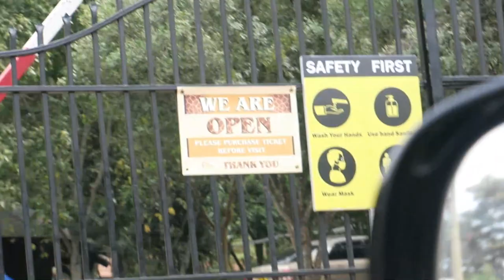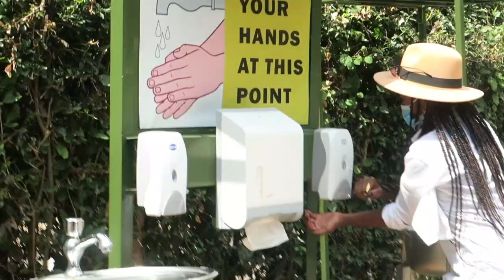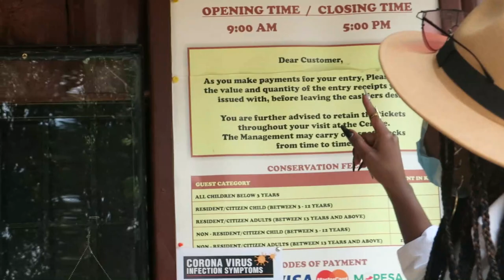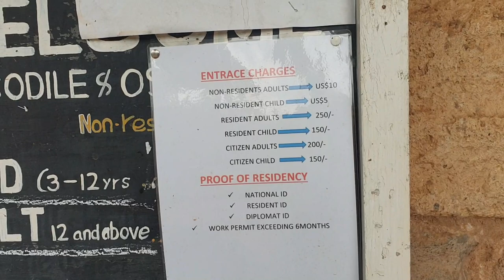GIRAFFE CENTRE ,MAMBA VILLAGE /Things to do in kenya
The Girrafe Center.

Camera used..
•Canon G3x ..
•Editor..Filmora..